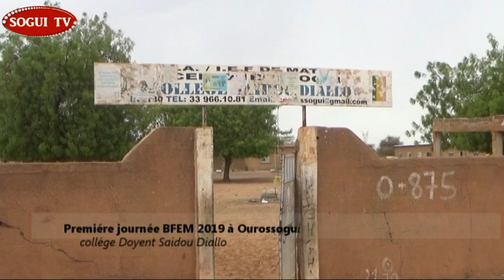Premiere journé BFEM à Ourossogui